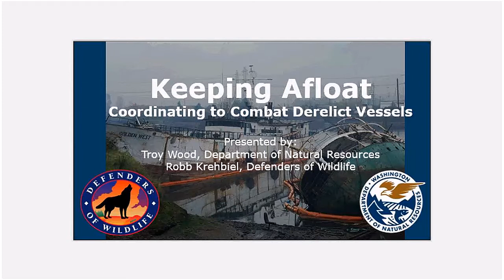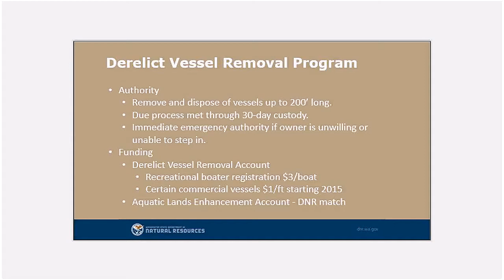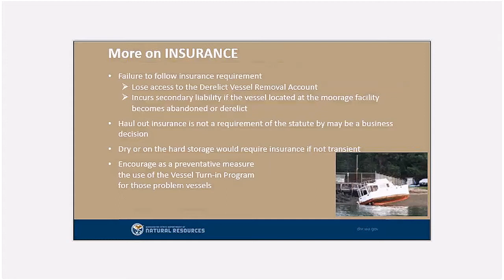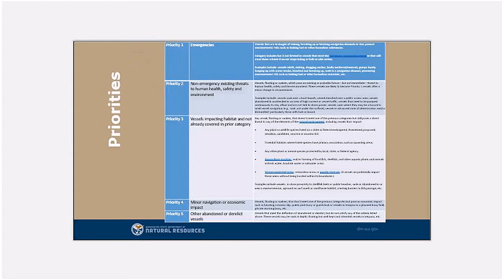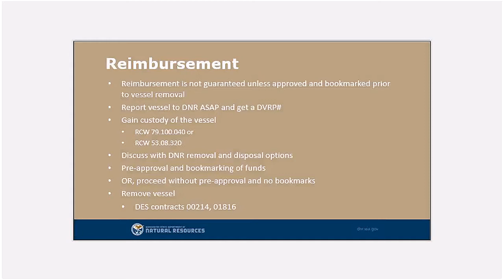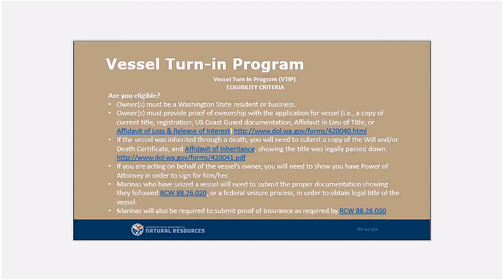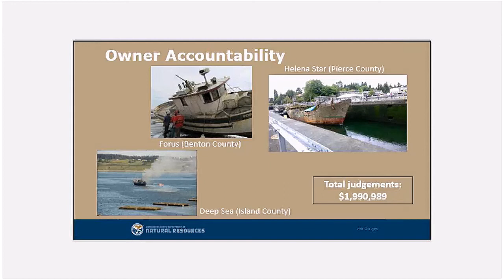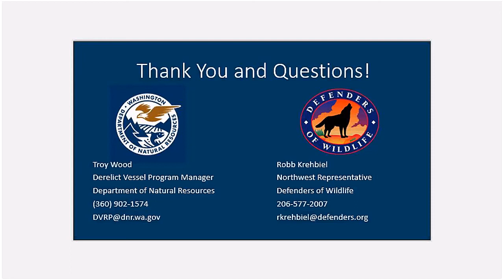Keeping Afloat: How to Prevent Pollution from Derelict Vessels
Defenders' Northwest Representative Robb Krehbiel and Troy Wood of  the Washington Department of Natural Resources explain in this webinar how to dispose of old and unused vessels in a way that avoids pollution into waterways.